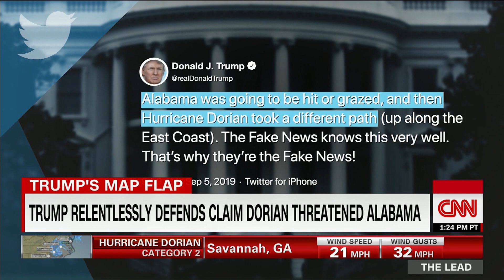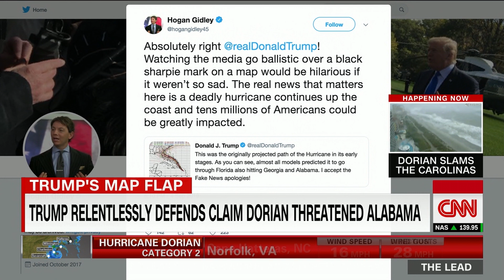Trump is relentlessly defending the use of altered Dorian map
President Trump is now on day five of insisting that Alabama was threatened by Hurricane Dorian, a claim that was outdated and refuted by the National Weather Service.